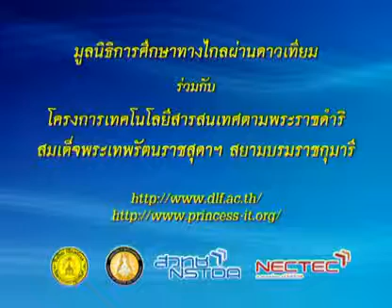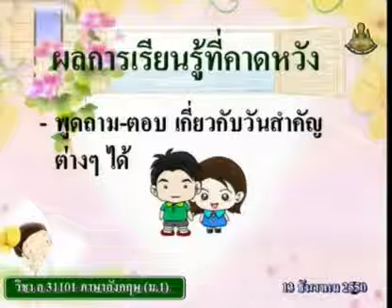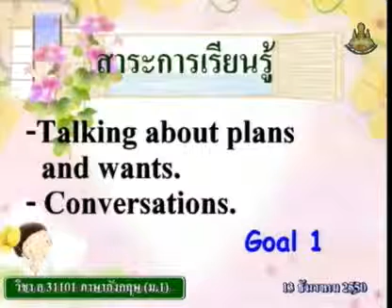249 50enM1 072Ah englishm1 ภาษาอังกฤษม 1